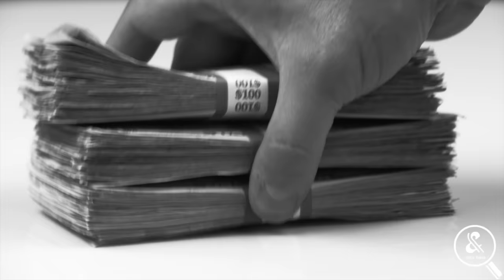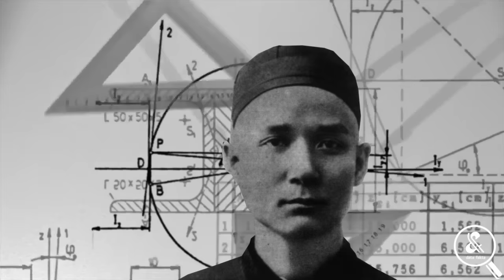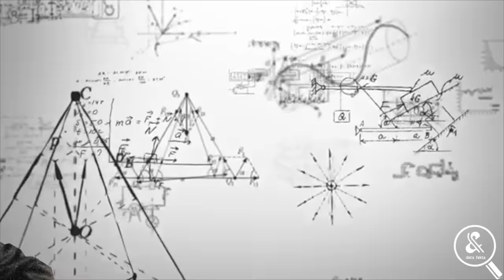Mengakhiri Masa KEKAISARAN di China! Inilah Biografi dan Fakta Sun Yat-Sen Pendiri Republik China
Berakhirnya zaman dinasti China dan digantikan dengan zaman republik, tak terlepas dari satu tokoh ini. Yaps, ia adalah Sun Yat-Sen. Dikenal sebagai Bapak Negara China Modern. Ia menggulingkan zaman Dinasti terakhir China, Dinasti Qing dengan banyak melancarkan perjuangan saat masa-masa pelariannya di berbagai negara dari Jepang, Amerika Serikat sampai diculik saat berada di Inggris. Agar bisa mengenal lebih dekat sepak terjang Sun Yat-Sen dalam mendirikan Republik China, Data Fakta akan mengulas sepak terjangnya hanya untuk kalian. Simaklah!